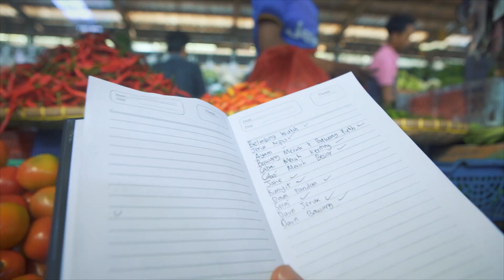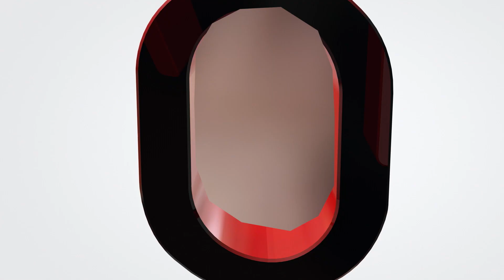Makanan Khas Manado | Kuliner Indonesia Kaya #5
Jordi Onsu telah berhasil menyelesaikan sebuah tantangan. Namun, perjuangan nggak berhenti disitu aja. Kali ini, ia harus kembali memecahkan kode rahasia kedua untuk mendapatkan harta karun nusantara. Kode kedua yang didapat yaitu Manado.
Mampukah Jordi Onsu mendapatkan harta karun nusantara?
Yuk kita lihat petualangan Jordi Onsu!